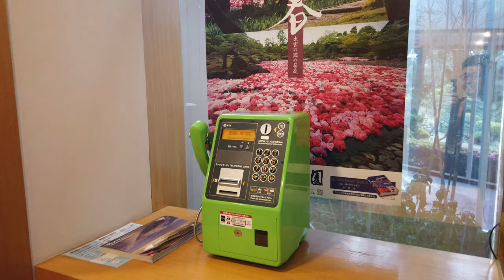일본여행 - 요나고 카이케온천 도코엔(토코엔) 료칸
약 100년전 어느 어부가 수심이 얕은 해안에서 뜨거운 물이 뿜어져 나오는 것을 우연히 발견한 것이 카이케 온천의 시작 이라고 합니다.일본 천황이 왔다 갔다는 온천이 있는 카이케온천 도코엔에서 1박을 했습니다.도코엔 료칸 이라고 했는데 식사는 뷔페식이라 약간 실망 했지만 음식은 괜찮았습니다.저녁 먹을 시간에 도착해서 짐만 갔다두고 저녁식사 부터.지하 1층 온천 실내탕엔 미끈미끈한 느낌이 나는 온천물, 노천탕에는 바닷물 처럼 짠 맛이 나는 온천물  두가지 종류의 온천물이 나옵니다.